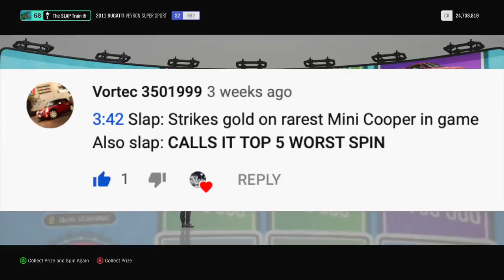Forza Horizon 4 WHEELSPINS!! CROWN VIC FINALLY!!